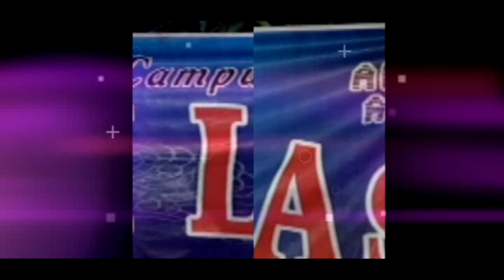Tayub Pamuji laras jombang live manduro kabuh April 2019